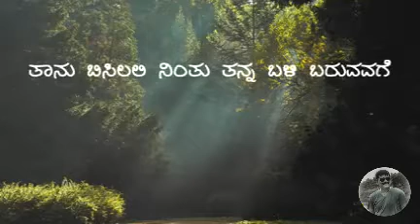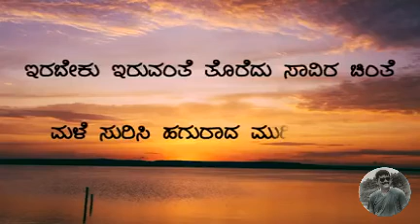Earabeku Earuvanthe |Kannada song